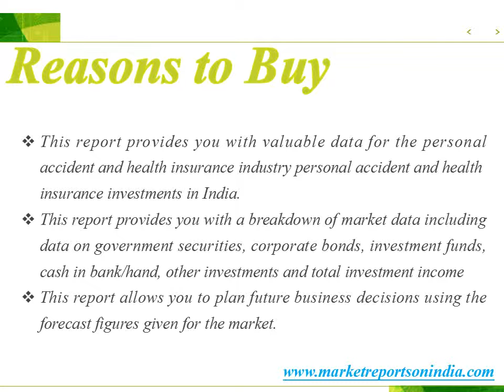Personal Accident and Health Insurance Investments in India Market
Personal Accident and Health Insurance Investments in India Market”, This report is the result of Timetric’s extensive market research covering the personal accident and health insurance industry in India.